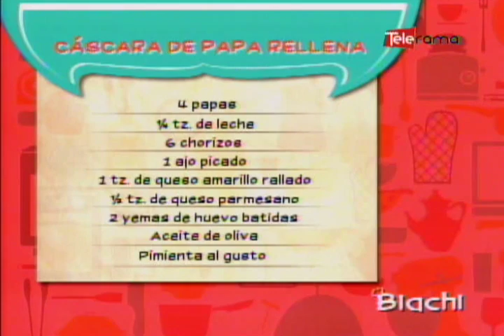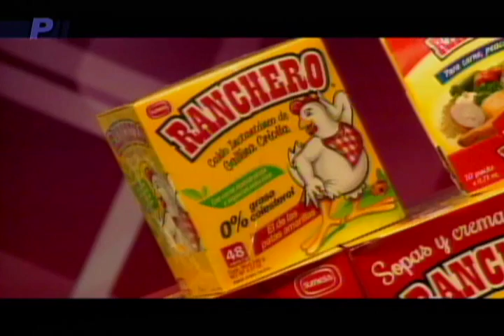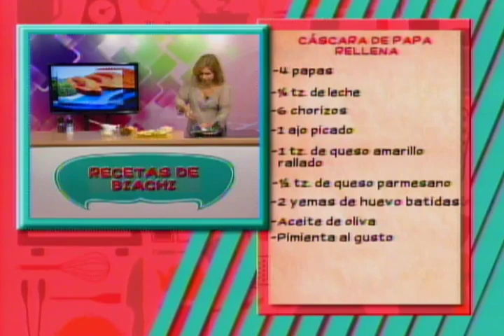Cáscara de papa rellena